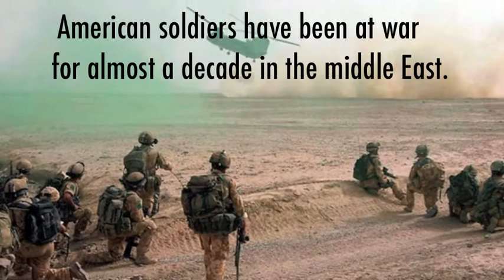Hey Media!!! Stop The INSANITY about LeBron James!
Nothing personal against LeBron James, but what is with the headline news in all media outlets about where he MAY play?
Who cares?!!
We are in the worst economic crisis since the Great Depression, 10% of Americans are unemployed and losing their minds, the worst environmental disaster in USA history in the Gulf, and to top it off we're in an almost 10 year long war in Afghanistan. And Lebron James is the BIG STORY ALL WEEK?
WTF?